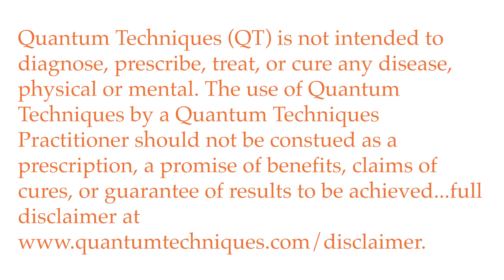Walking Your Dog and Avoiding Toxins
We do not realize how many toxins our pets can pick up on their morning walk.  Jody Colegrove discusses the best way to help your pet stay healthy.